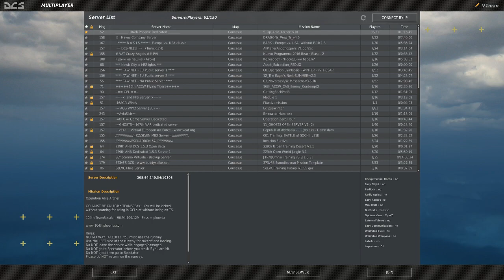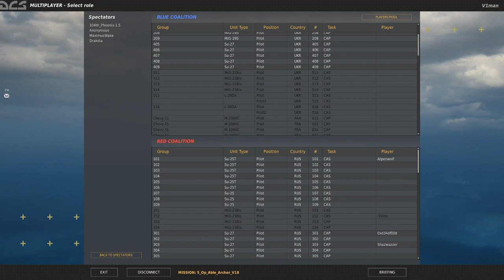Solo CAP gone right, full flight in F-15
Went out for a solo flight on DCS, ended up 3-0 when the server reset. Pulled from a stream on Twitch.